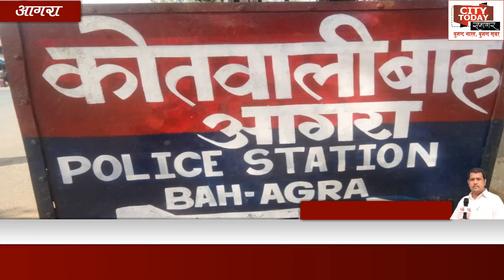वृद्ध महिला की पिटाई का वीडियो वायरल होने के बाद ढाँढस बंधाने पहुंचे प्रभारी निरीक्षक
बाह। कोतवाली क्षेत्र के अंतर्गत गाँव भाऊपुरा में एक बहू के द्वारा अपनी सास को पीटने का मामला सोशल मीडिया पर जमकर वायरल हो रहा है। मामले की जानकारी होते ही प्रभारी निरीक्षक  विनोद कुमार पीड़ित वृद्ध महिला के घर  भाऊ पुरा पहुंचे, जहां उन्होंने पूरे मामले की जानकारी ली और वृद्ध महिला को अपने हाथों से खाना खिला कर उसको ढांढस बंधाया  , और वृद्ध महिला से पिटाई की जानकारी लेने के उपरांत पीड़ित वृद्ध महिला ने उनसे साफ मना कर दिया कि मेरे साथ कोई भी मारपीट नहीं हुई है। वही ग्रामीणों से पूछताछ मैं बताया गया कि पीड़ित वृद्ध महिला का मानसिक संतुलन सही नहीं है। वह आए दिन घर से निकल जाती हैं और गांव में दो-तीन दिन तक उनका कोई भी पता नहीं चलता है। इसके उपरांत जब वृद्ध महिला की नातिन बहू से बातचीत हुई तो उन्होंने बताया कि कई दिन तक उनकी जानकारी नहीं मिलने पर उन्हें गुस्सा आ गया था और उन्होंने आवेश में आकर यह कदम उठाया है। तदोपरांत उन्होंने प्रभारी निरीक्षक बाह से इस बात के लिए माफी भी मांगी है और भविष्य में ऐसा ना करने की चेतावनी भी मिली है। वही चौकी प्रभारी जरार मनीष कुमार मौके पर पहुंचे हुए थे और उन्होंने वृद्ध महिला के परिवार को भविष्य में ऐसा न करने की हिदायत भी दी है।